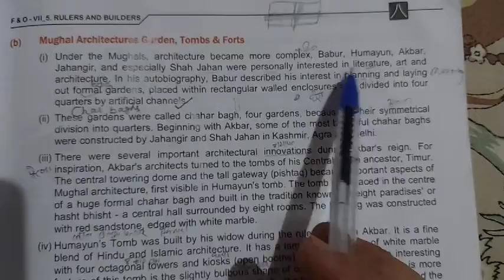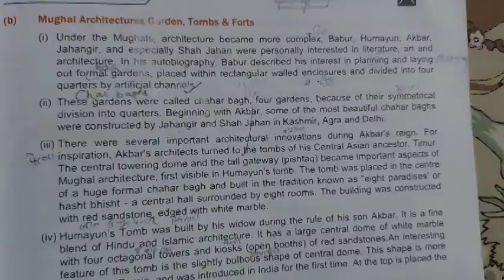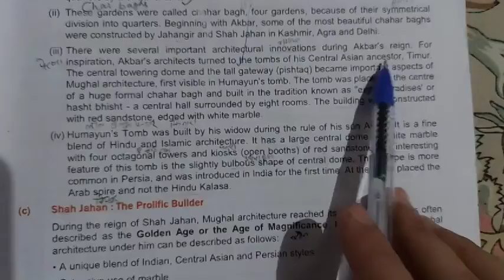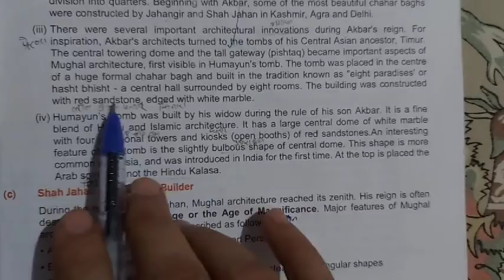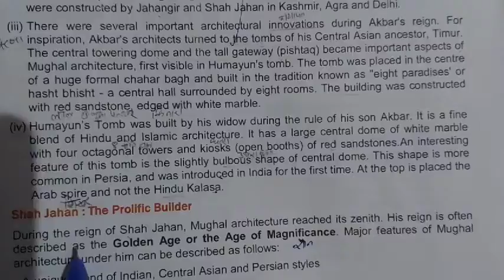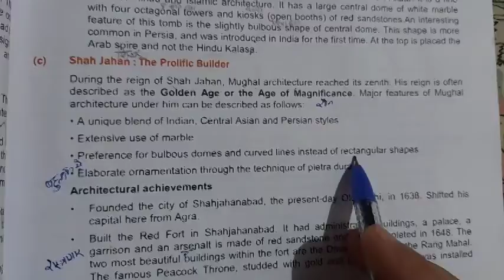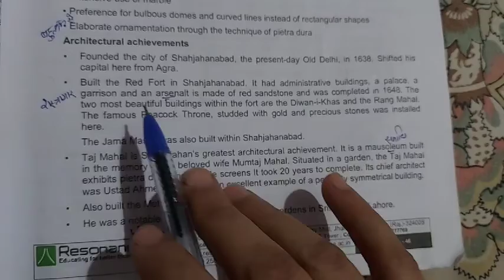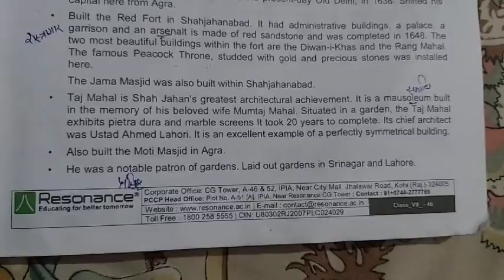Ch5 Rulers and Builders part4 7th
ch5 7th